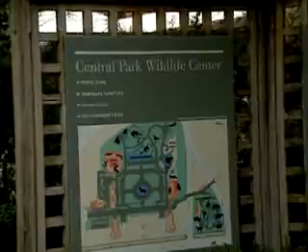Nonfarm Animal Caretakers - Career Profile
Feed, water, groom, bathe, exercise, or otherwise care for pets and other nonfarm animals, such as dogs, cats, ornamental fish or birds, zoo animals, and mice. Work in settings such as kennels, animal shelters, zoos, circuses, and aquariums. May keep records of feedings, treatments, and animals received or discharged. May clean, disinfect, and repair cages, pens, or fish tanks.